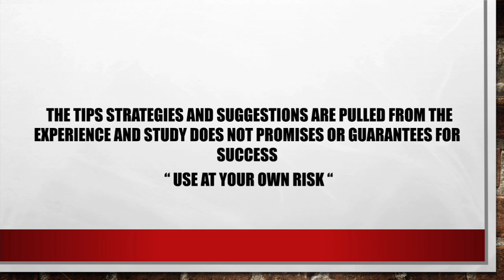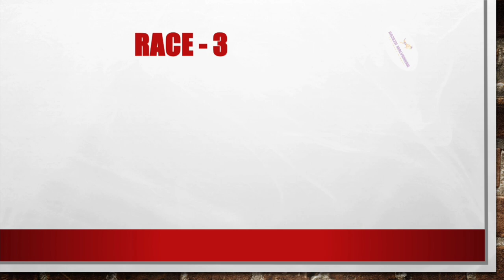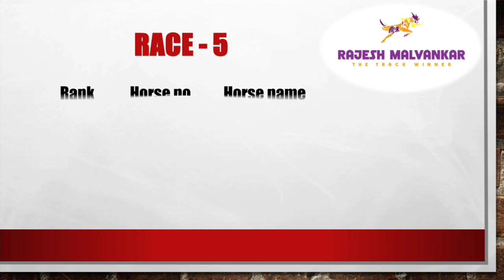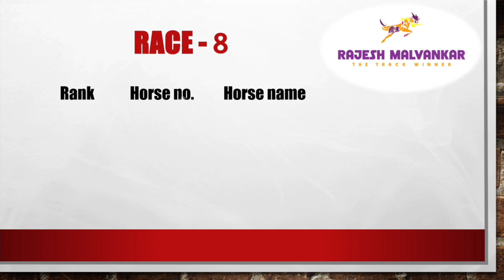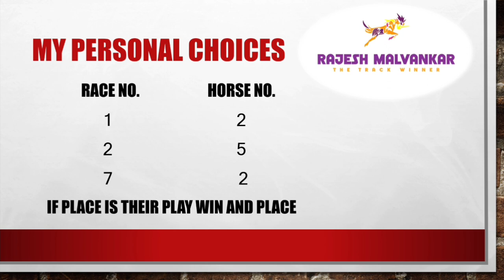Mumbai Race Selection Date 21/01/2023